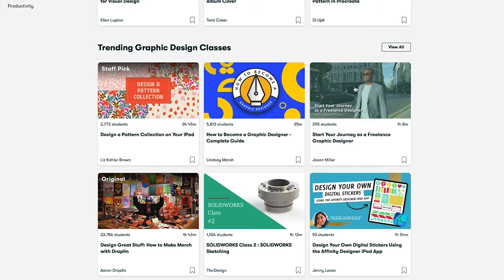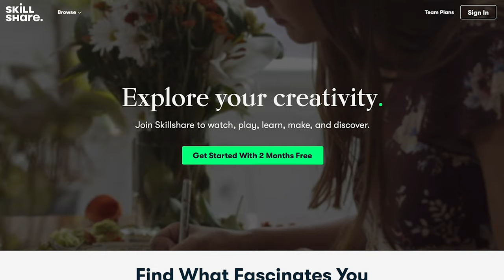Good vs Great. My Biggest Mistake As A Filmmaker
The first 1000 people who click the link will get 2 free months of Skillshare Premium

MY FAV DOCUMENTARY LENS OF ALL TIME

Helios 44-2 58MM | My Favourite VINTAGE lenses (Amazon)
The Lens adapter that I use (Amazon)